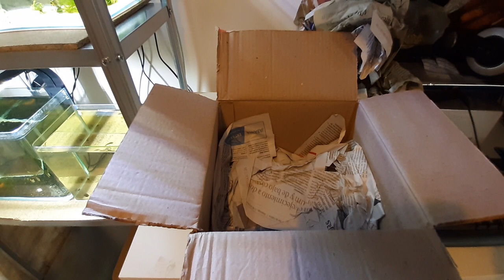UNBOXING LLEGADA DE NUEVAS GAMBAS TIBEE y más... ACUARIOS FA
GRACIAS!!